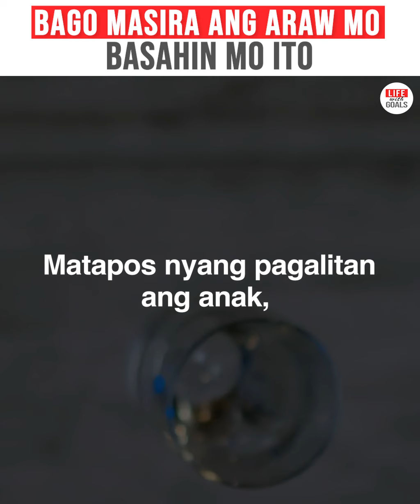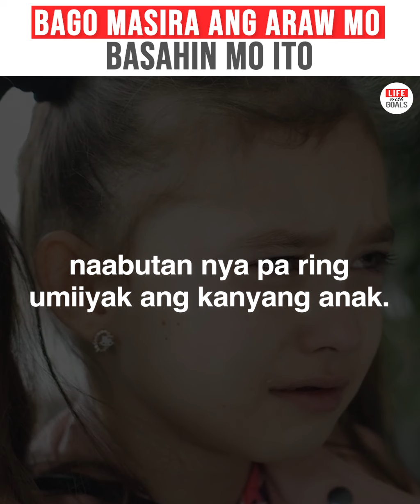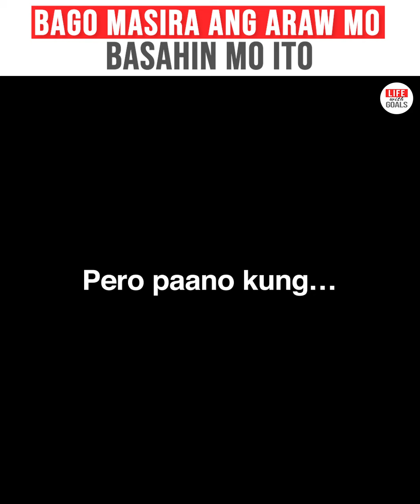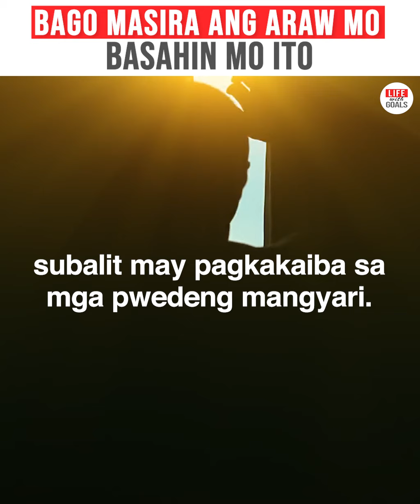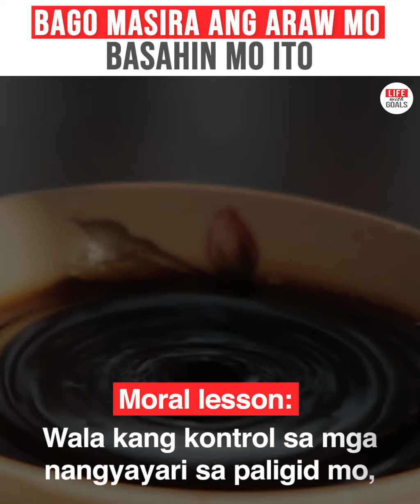BAGO MASIRA ANG ARAW MO